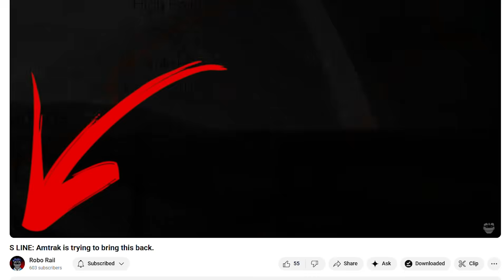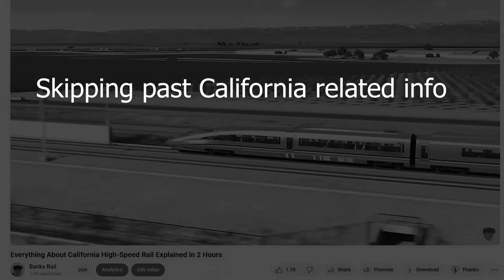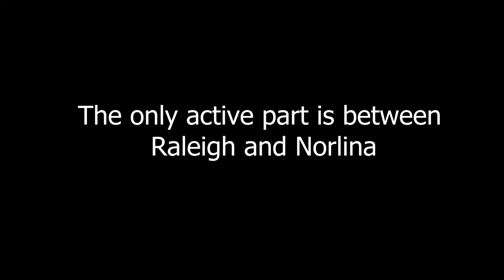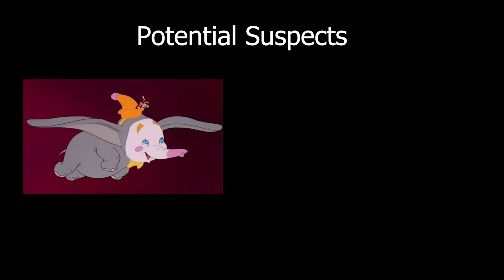S-LINE: Amtrak’s Expansion for 2030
The S-Line Higher-speed rail project is a project apart of the greater Southeast High Speed Rail corridor. The S-Line is a freight rail line that connects Richmond, Va., to Tampa, Fla. The portion of the former Seaboard Air Railroad mainline, from Raleigh to Richmond, North Carolina (NCDOT) and Virginia (VDOT) purchased the right of way for Higher-Speed passenger rail services.

This is the only way I know that people are really interested in the topic. Plus it would mean a lot.